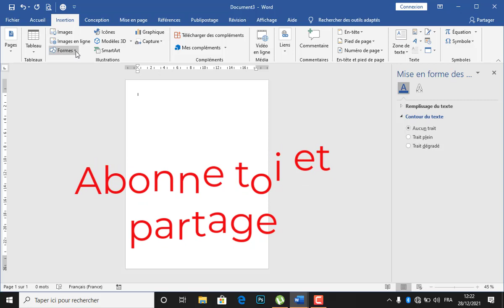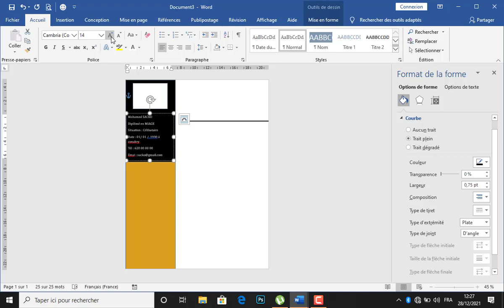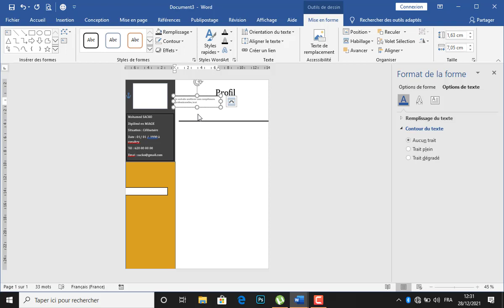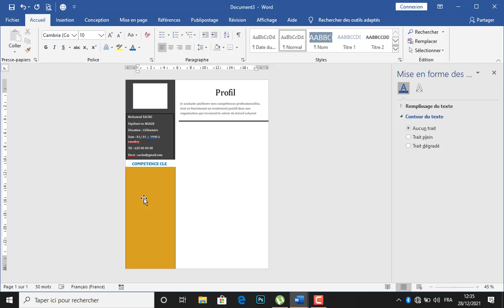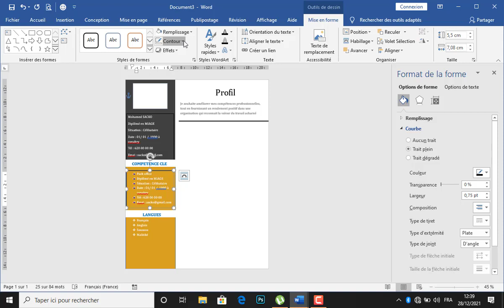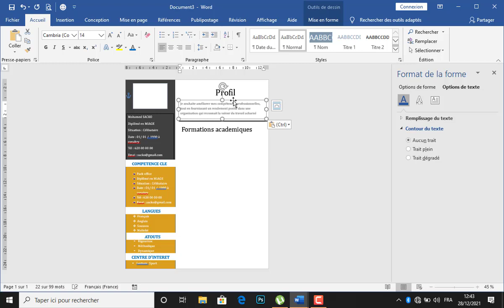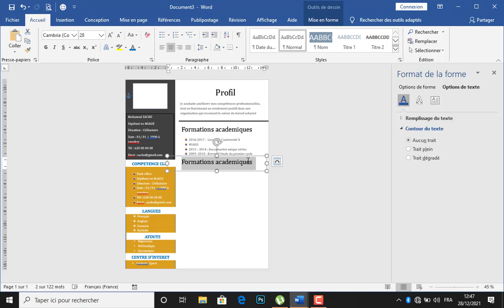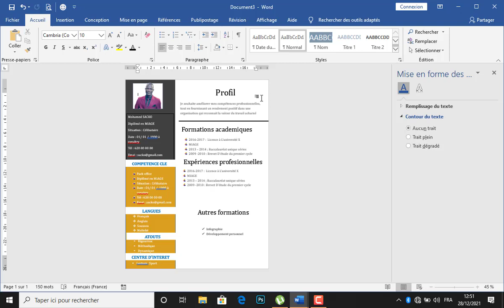comment faire un CV avec Word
CV professionnel avec Word